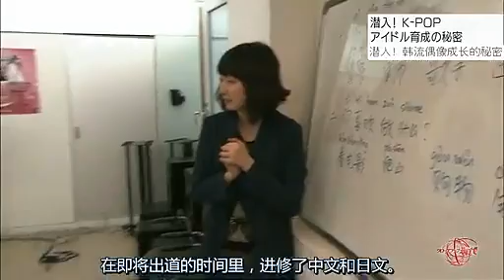[PRE-DEBUT] 101116 Close-Up Gendai - Behind The K-Pop Girls Boom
i'm not sure what the video is all about, but there are SM audition and practice footage as well as a short interview of Yunho. You can see Kris at around 1:53 :)